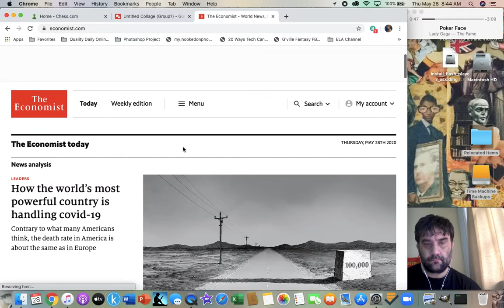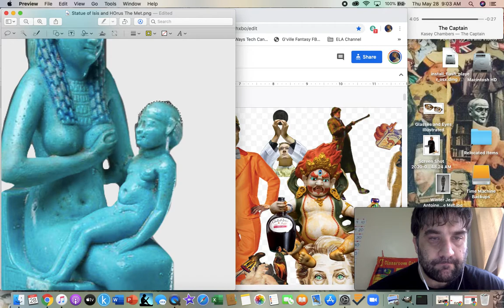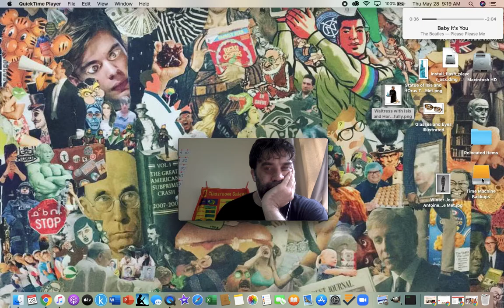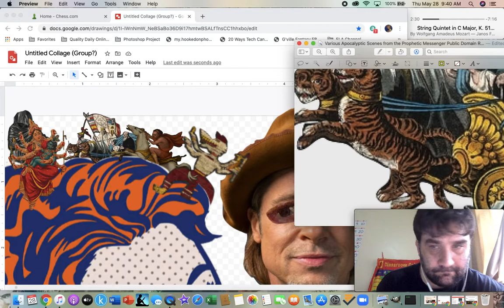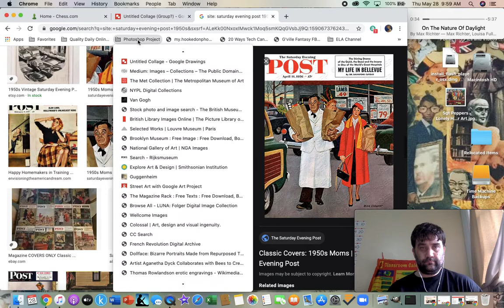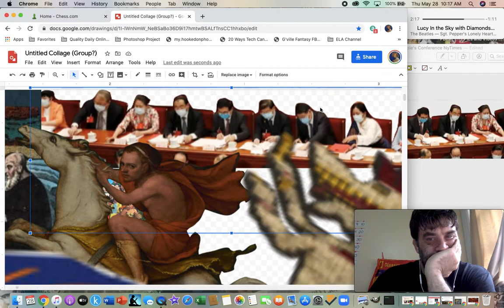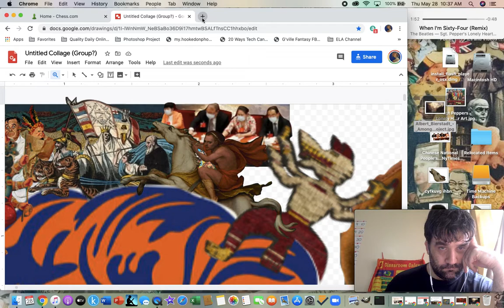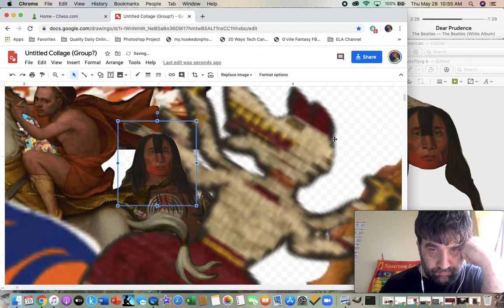Collage Work May 28, 2020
I look like death in this video. Probably because I hadn't yet showered when I started work on this today.

Today I worked on a lot of filler for this thing. All in the upper right hand corner of the canvas. While I was making these pieces they didn't feel as fun as the bigger pieces. But, looking at it now, and projecting similar images out into the rest of the canvas it's exactly what I want to see: a chaotic digital tsunami of images. Nice.

Stu-mick-o-súcks, Buffalo Bull's Back Fat, Head Chief, Blood Tribe by George Catlin